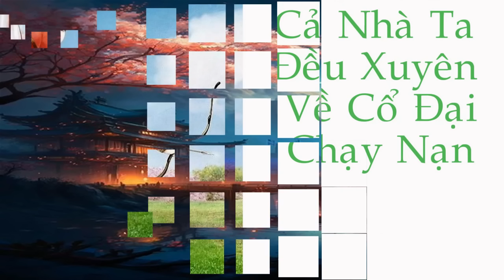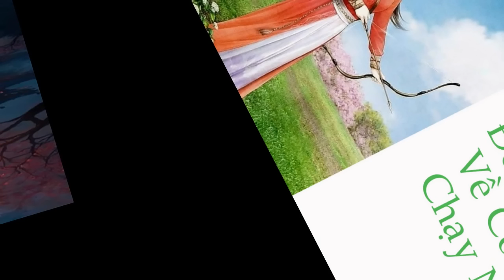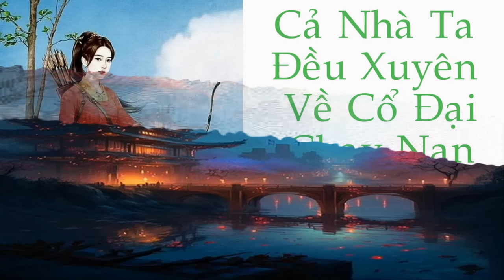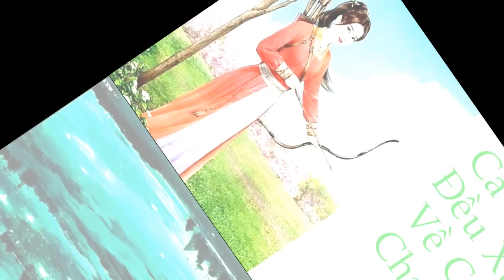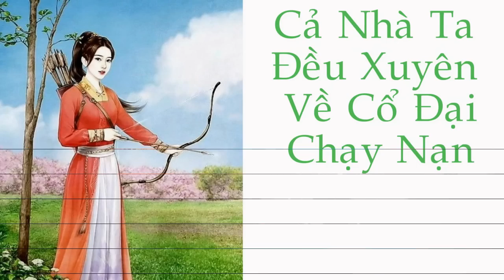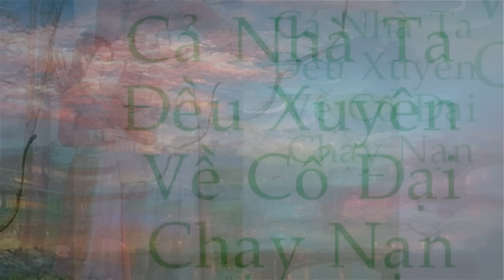Tập 4 | Cả Nhà Ta Đều Xuyên Tới Cổ Đại Chạy Nạn | Xuyên Không| Điền Văn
Link truyện Tống Phục Linh tỉnh dậy trong một căn phòng cổ hương cổ sắc, nàng không ngờ bản thân chỉ vì sơ ý trong lúc lau chùi máy nước nóng mà bị điện giật xuyên không về cổ đại, biến thành bé gái hơn mười tuổi. Trong lúc đau buồn tưởng rằng không được gặp lại cha mẹ nữa lại bất ngờ phát hiện cha mẹ nàng cũng cùng xuyên không tới đây.

Cả nhà ba người còn chưa kịp ăn mừng một lần nữa đoàn tụ, lại gặp phải tình cảnh chiến loạn, chỉ có thể mang theo rượu, mang theo dầu ăn lưu lạc thiên nhai.

Rét lạnh, không có áo bông.

Đói bụng, không có tiền mua bánh mì.

Gặp phải cướp bóc, sợ mất mạng. Cũng không có bệnh viện để khám bệnh.

Nhưng, mặc dù khóc lóc lưu lạc các nơi, vẫn muốn tin tưởng tương lai có thể tươi sáng.

Thể loại: Nguyên sang, Ngôn tình, Cổ đại, HE, Tình cảm, Xuyên việt, Ngọt sủng, Song khiết, Tùy thân không gian, Làm ruộng, Làm giàu, Hào môn thế gia, Cung đình hầu tước, 1v1 , Thị giác nữ chủ, Bình dân sinh hoạt.